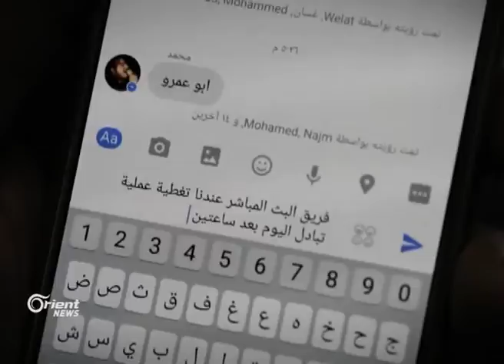Sivîlên Helebê banga bidawîkirina bobelata xwe dikin